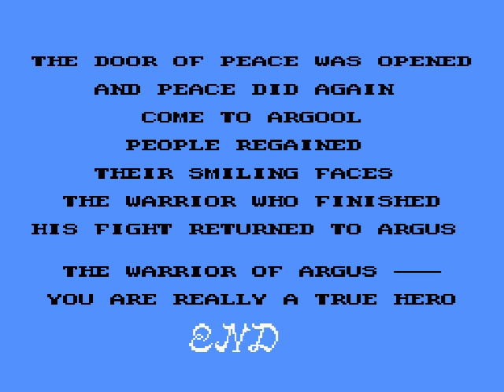Rygar (NES / Nintendo) - Ending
Submitted by Vykis74 of vizzed.com using the RGR Plugin